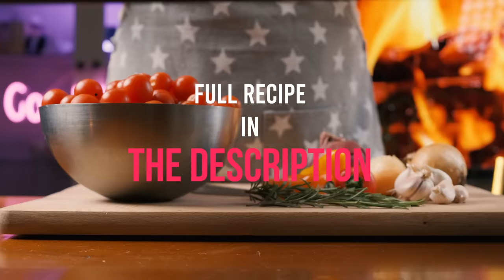Roasted Tomato Soup, That will Warm Your Heart and Soul! Delicious!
This Roasted Tomato soup is such a comfort delicious meal, that it will warm your heart and soul!

Top quality Dutch oven for bread, whole chicken and stews:

Recipe:
- 3 lbs/1,5 kg cherry tomatoes, you can use big tomatoes, just cut them in half or quarters, and remove the tough part
- 1 big or 2 smaller red onions
- I used 3 small snack peppers, you can use any kind any kind you like
- A whole head of garlic, 8-12 cloves
- 2 sprigs rosemary
- 1,5-2 tablespoons fresh thyme
- Olive oil, a generous amount when roasting the tomatoes
- 1 big or 2 smaller white onion
- 2 tablespoons/30g butter
- 1 tablespoon tomato paste
- 2,75 Cups/660ml vegetable stock, you can use chicken stock too if you want
- 1 tablespoon dried oregano
- Cayenne pepper or chili, according to taste
- 1 teaspoon smoked or sweet paprika
- Half a tablespoon balsamic vinegar
- 1 tablespoon Worcestershire sauce
- Half a teaspoon sugar
- A good handful fresh basil leaves
- 0,5 Cup/120ml heavy cream(optional)

Note: For a smoother, velvety texture, sieve the soup after blending it!
I don`t mind tasting some of the tomato seeds and the skin, but it`s up to you!

In a large tray mix the tomatoes, garlic, peppers, red onion, rosemary and thyme, add generous amount of olive oil, salt and pepper and roast in a preheated oven, fan on 375F/190C until caramelized, about 50-60 minutes. When ready, saute the white onion in the butter in a fairly large pot, add the tomato paste, mix it and add all the roasted tomatoes from the tray. Add the stock, cayenne pepper, smoked paprika, balsamic vinegar, Worcestershire sauce, salt and pepper, if needed and the fresh basil. Let it simmer on the stove for 8-10 minutes. After that time, take it off the stove and blend everything together. Take it back to the stove and add the cream, when it starts to simmer, turn it off, it`s ready! Taste it and season with more salt and pepper if needed.
Serve with toast with cheese of your choice, I`ve used mozzarella and cheddar!